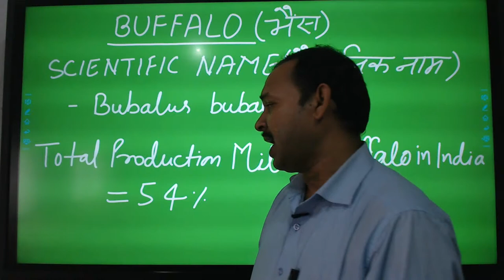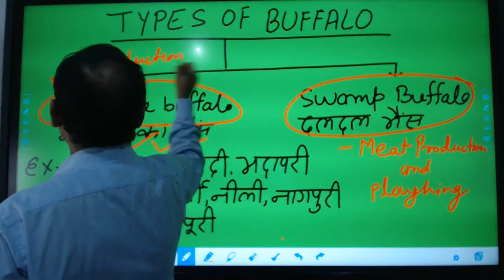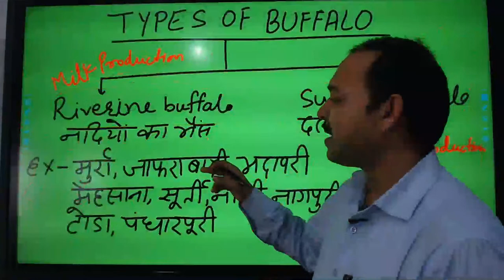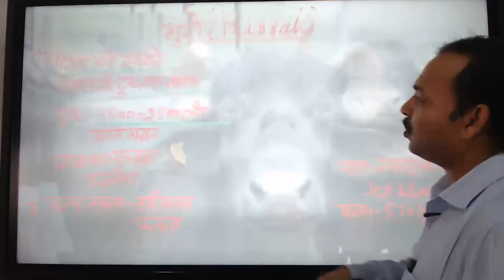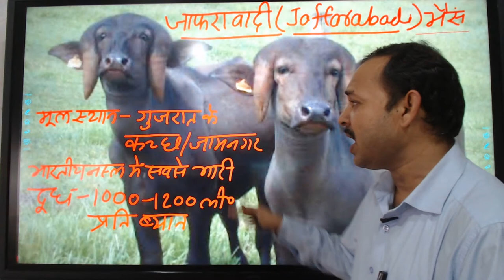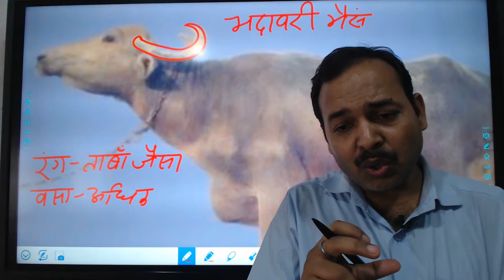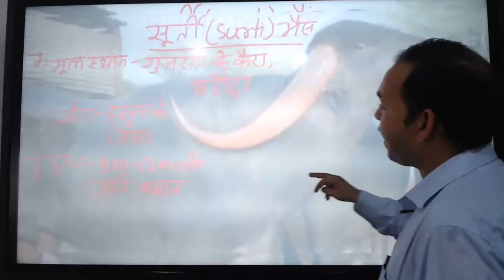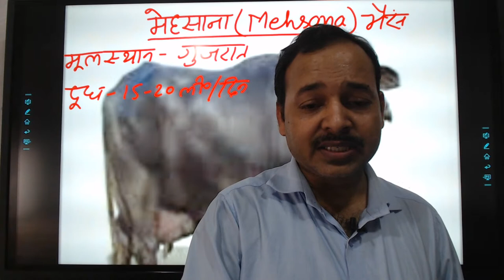11th CLASS AGRICULTURE (BIHAR BOARD) # BUFFALO BREED # AGRICULTURE 11TH BSEB PATNA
Mo 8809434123,  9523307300. BCECE ,11TH AND 12TH AGRICULTURE CLASS, BHU , ICAR & OTHER EXAM  KI PREPARATION.